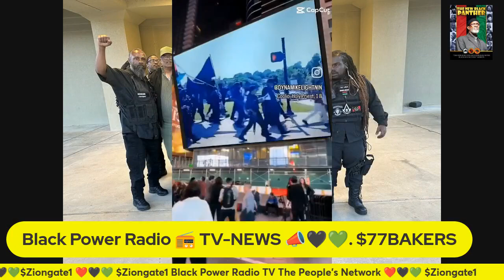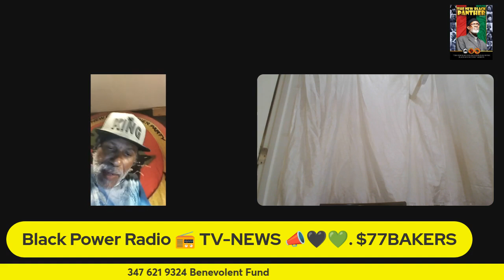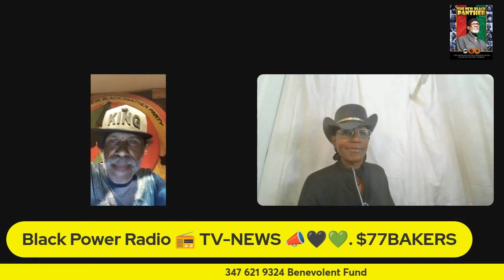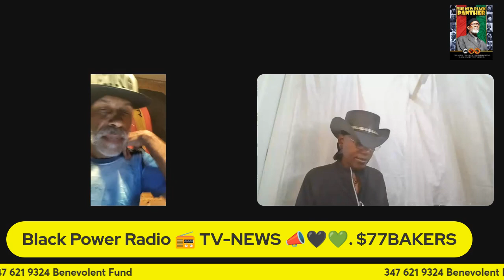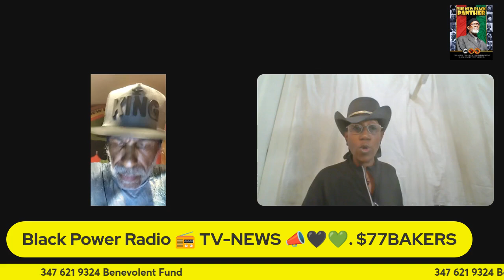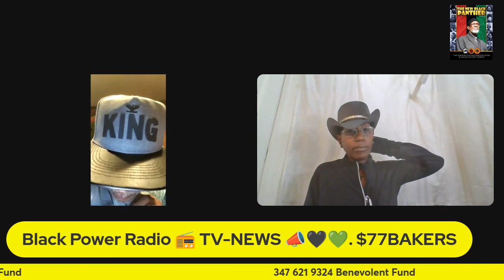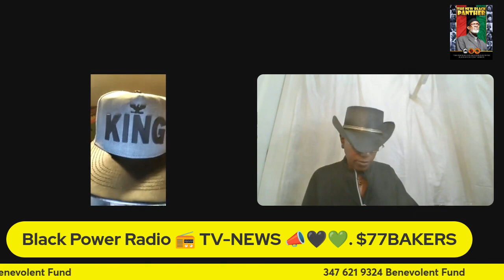Black Power News 9/15/2024 Javion Mcgee Lynching